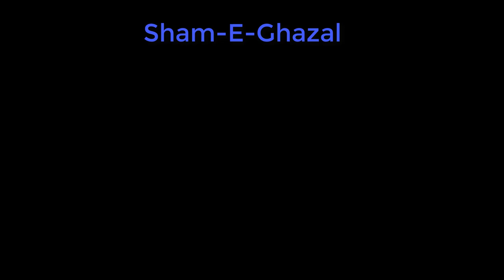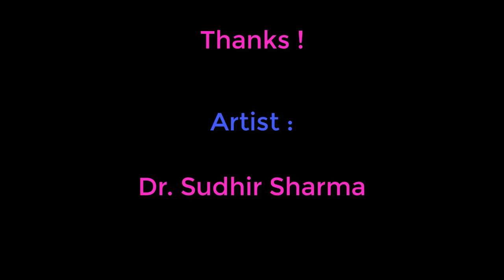Tumko Dekha to Ye Khayal aaya :Live in Concert: Sudhir Sharma:Tribute to Lt. Sh Jagjeet Singh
tumko dekha to ye khayal aaya : Jagjit Singh

This channel is a Live in Concerts Series: purely dedicated to pay tribute to Ghazal Legends like Janab Mehdi Hasan Saheb, Ghulam Ali Khan Saheb , Sh. Jagjit Singh(Jagjeet Singh ), Parvej Mehdi Saheb, and the list is so long !

In brief-
Live In Concerts is
an effort to revive their soulful music to the common people with live music arrangements to the maximum  !

Tumko dekha to ye khayal aaya : Jagjit Singh (Jagjeet Singh)Live in Concert: All time hit : Tumko dekha to ye khayal aaya :  Sath Sath movie : a unique Ghazal Collection

An attempt to resent some mesmerizing Ghazal Collection by the Legend in his Live in Concert all over the world !

who can forget the Live in Concerts in Sydney, Live in Concert in Karachi, Live in Concert in London,Live in Concert in Mauritius, Live in Concert in Dubai, Live in Concert Australia ,Live in Concert in  Singapore,  Live in Concert    California by the Legend and Ghazal
Samrat Jagjit Singh

Lyrics:

तुमको देखा तो ये ख़याल आया
ज़िंदगी धूप तुम घना साया

आज फिर दिल ने इक तमन्ना की
आज फिर दिल को हमने समझाया

तुम चले जाओगे तो सोचेंगे
हमने क्या खोया हमने क्या पाया

हम जिसे गुनगुना नहीं सकते
वक़्त ने ऐसा गीत क्यों गाया